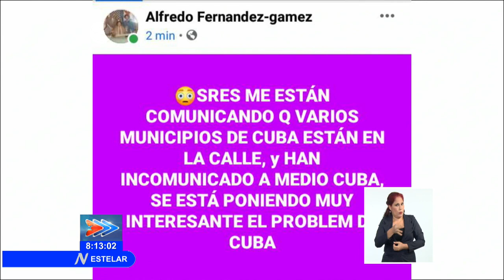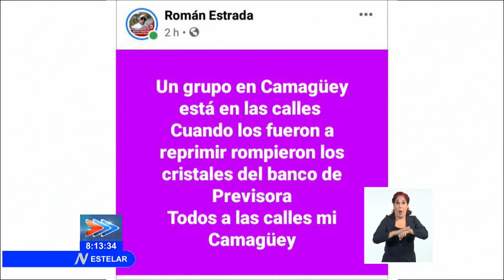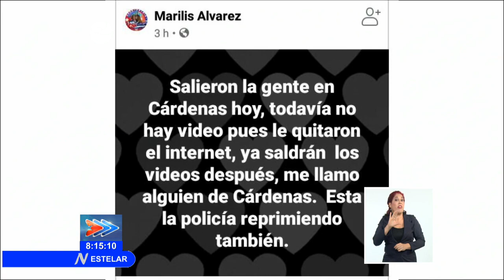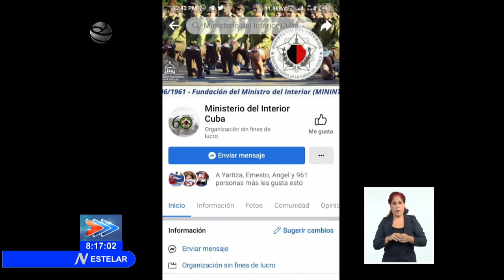Desmintiendo fake news sobre Cuba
Compartimos información sobre esas noticias elaboradas para distorsionar la imagen real de Cuba y estimular disturbios.